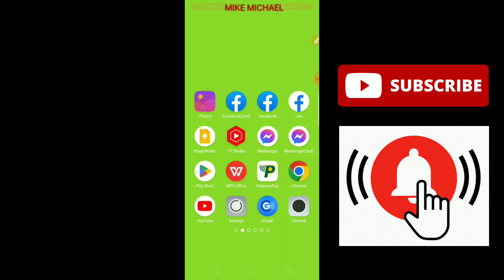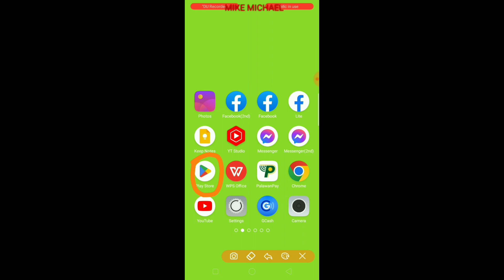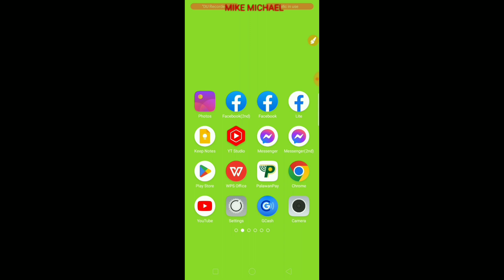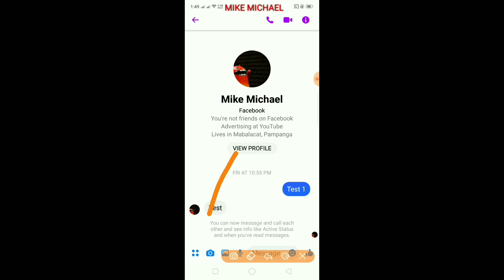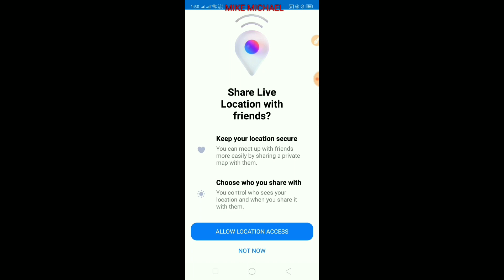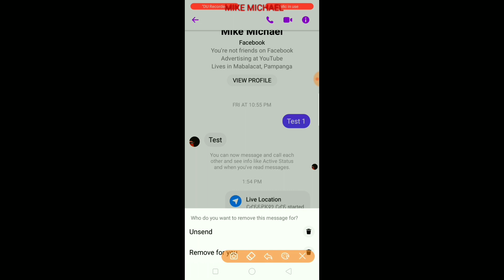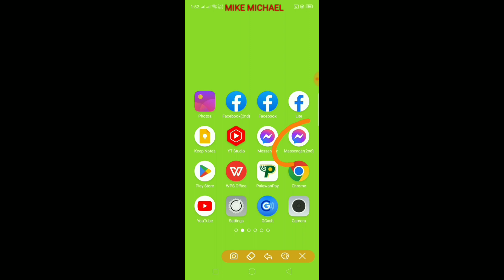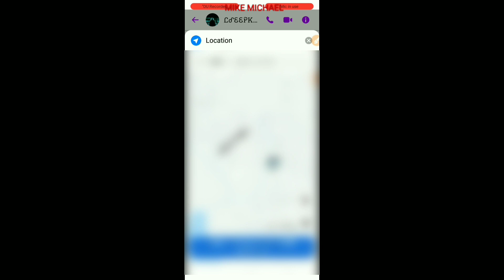PAANO MALAMAN ANG LOCATION NG KA CHAT MO 2023 | HOW TO SHARE LOCATION ON MESSENGER 2023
Search More
paano malaman ang location ng ka chat mo 2023,
paano malaman ang location ng ka chat mo 2022,
paano malalaman ang location ng ka chat mo 2022,
paano malaman ang location ng ka chat mo,
paano makikita ang location ng ka chat mo,
paano malalaman ang location ng ka chat mo
share live location with friends messenger,
share location via messenger,
how to share live location on messenger,
share location fb messenger,
how to send location by messenger,
sharing live location on messenger,
how to find friend location in messenger,
how to share location using messenger,
how to share location via messenger,
how to track someone location with facebook messenger,
location track by messenger,
how to send gps location in messenger,
how to share live location in messenger,
share location on messenger,
share location on facebook messenger,
how to track location via facebook messenger,
how to share live location messenger